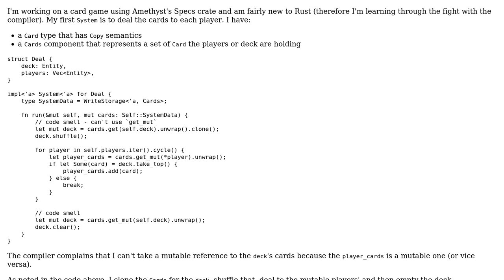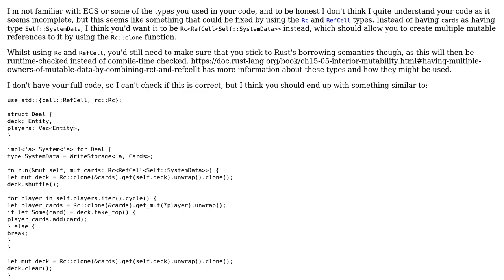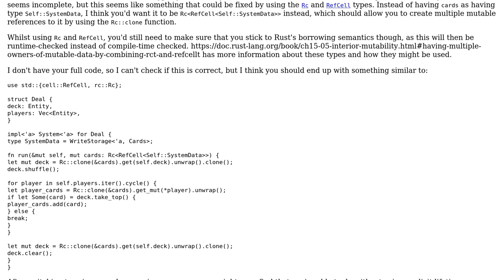Avoiding cloning references in a Specs system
With thanks & praise to God, and with thanks to the many people who have made this project possible! | Content (except music & images) licensed under CC BY-SA | Music | Images & others | With thanks to user nicoty user Daniel A. White and the Stack Exchange Network Trademarks are property of their respective owners. You are responsible for your own actions.